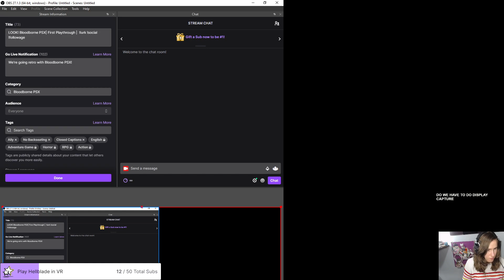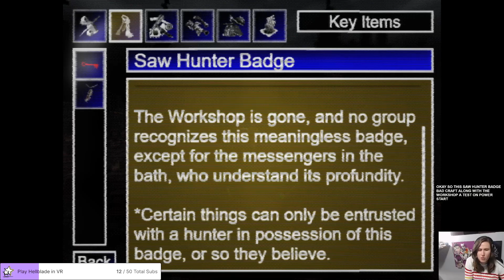LOOK! Bloodborne PSX| First Playthrough | !lurk !social !followage